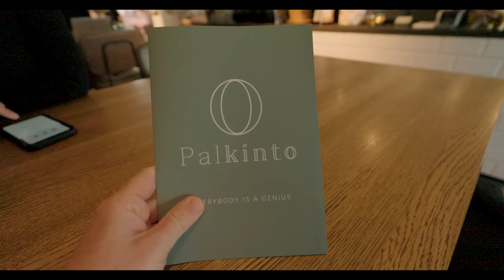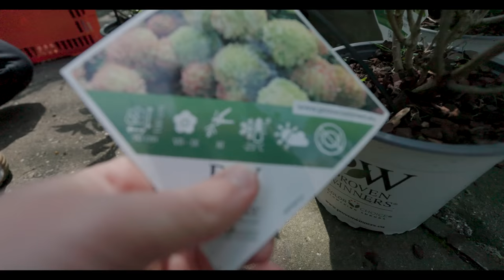een FANTASTISCHE dag in de TUIN werken ! 👨‍🌾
In deze video, getiteld "een FANTASTISCHE dag in de TUIN werken ! 👨‍🌾", delen we onze ervaring tijdens Hemelvaart, waar we besloten om onze voortuin aan te pakken.

Het begon allemaal met een bezoek aan verschillende tuincentra en de bouwmarkt Gamma, waar we op zoek gingen naar de perfecte planten om onze tuin te verfraaien. We waren zo enthousiast om de juiste bloemen en struiken te vinden die bij onze stijl pasten!

Maar voordat we aan het werk gingen, maakten we een kleine omweg naar een rommelmarkt in Voorburg. Je weet maar nooit wat voor schatten je daar kunt vinden! En raad eens? Ik heb daar een oud schilderij op de kop getikt! Het voelde als een geluksmomentje temidden van al die tuinvoorbereidingen.

Na ons spannende bezoek aan de rommelmarkt was het tijd voor een welverdiende pauze. We zaten neer, genoten van een heerlijke stroopwafel en laadden onszelf op met energie voor de tuinwerkzaamheden die voor ons lagen.

En toen was het tijd om onze handen uit de mouwen te steken! We grepen onze gereedschappen en begonnen met volle energie aan het creëren van een prachtige tuin. Samen werkten we hard en hadden we veel plezier terwijl we de planten plantten, de grond bewerkten en onze creativiteit de vrije loop lieten.

De resultaten waren verbluffend! Na enkele uren van inspanning en teamwork transformeerden we onze voortuin in een oase van kleuren en geuren. Het was echt een voldoening gevende ervaring om te zien hoe onze inspanningen vruchten afwierpen.

We hopen dat deze video je inspireert om ook aan de slag te gaan in je eigen tuin en de schoonheid van de natuur te omarmen. Vergeet niet om te genieten van de kleine pauzes, zoals het eten van een heerlijke stroopwafel, terwijl je werkt aan het creëren van je eigen groene paradijs.